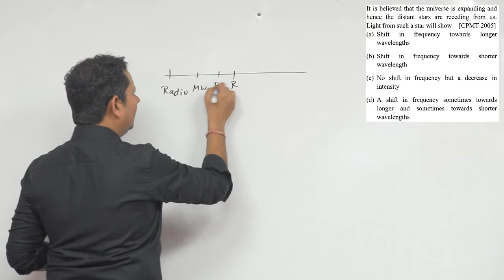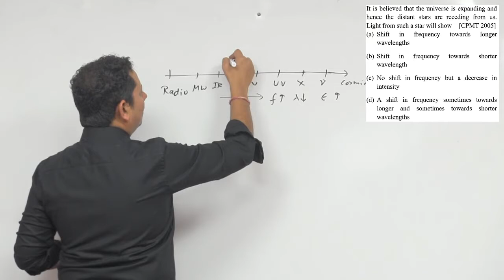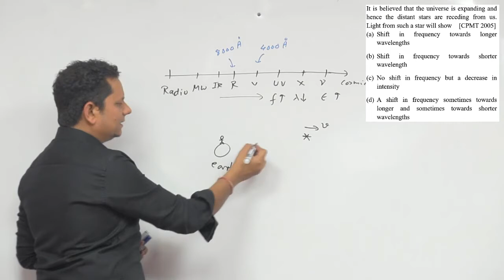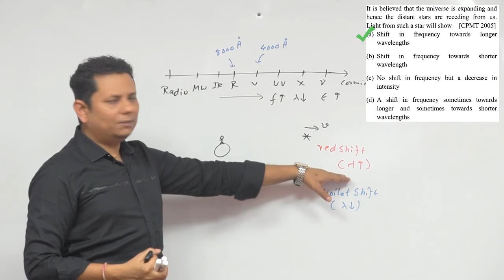It is believed that the universe is expanding and hence the distant stars are receding from us.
It is believed that the universe is expanding and hence the distant stars are receding from us. Light from such a star will show